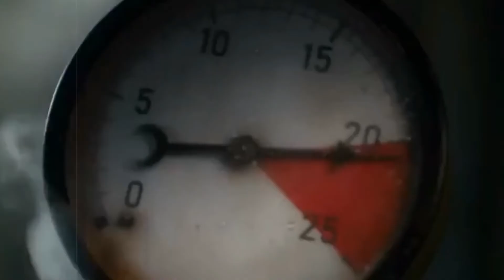Сектор газа- Life (cover) Дворовым друзьям🤘😉